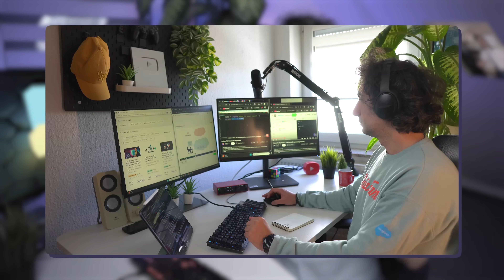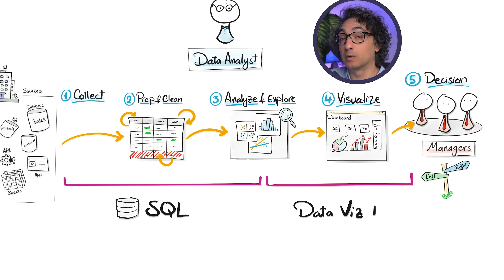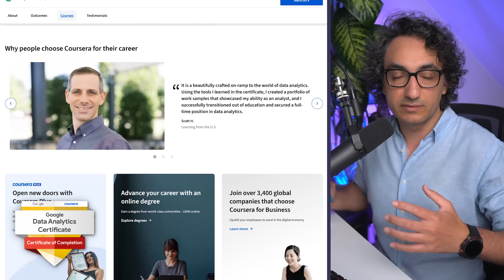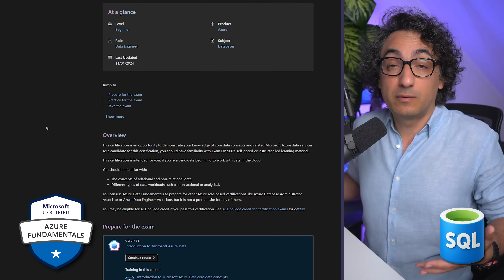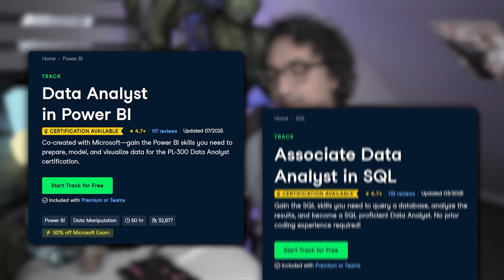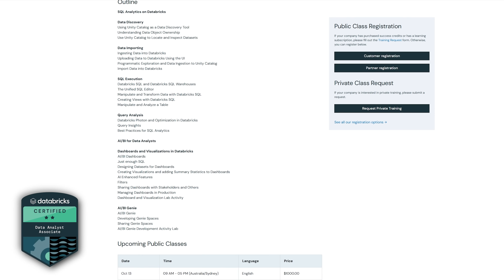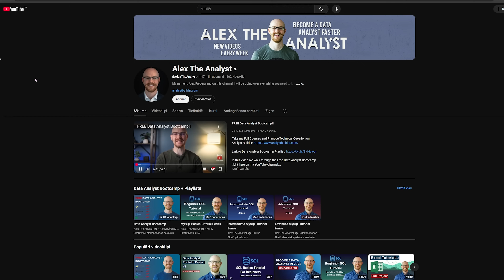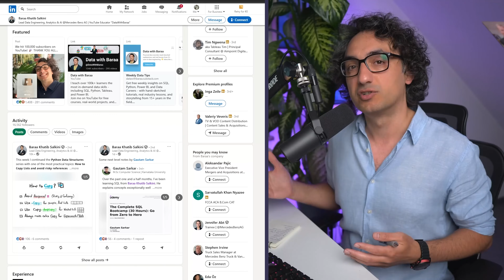I Tried 50 Data Analyst Courses. Here Are Top 5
*MY COURSES*
To get certified, better clean structure & progress, support me:

I reviewed over 50 Data Analyst courses and handpicked the top 5 that are truly worth your time in 2025.

00:00 – Intro
01:00 - What Data Analyst Do
03:26 - Two Paths
05:31 - Google
07:04 - 2x Microsoft Certifications
09:22 - DataCamp
11:39 - Tableau
13:15 - Databricks
14:36 - Self Learning (Youtube Courses)
17:39 - Recap